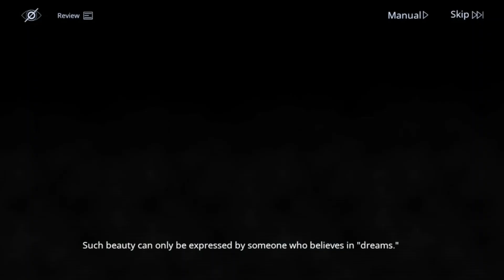Path to Nowhere Event Story: Raging Sands Part 5